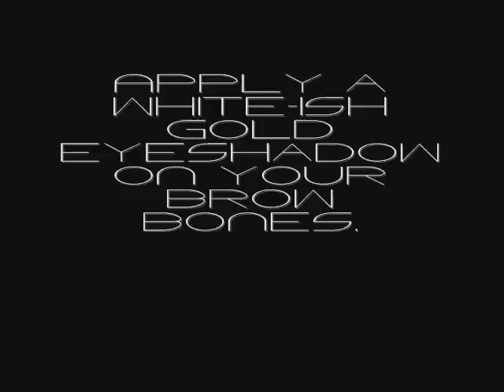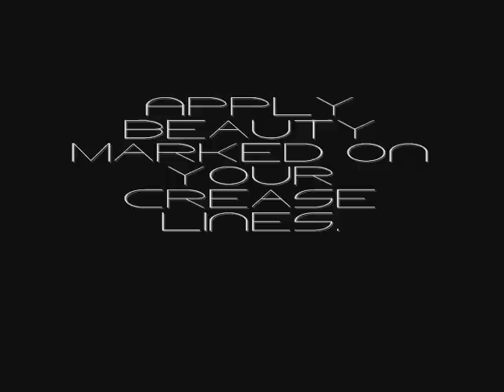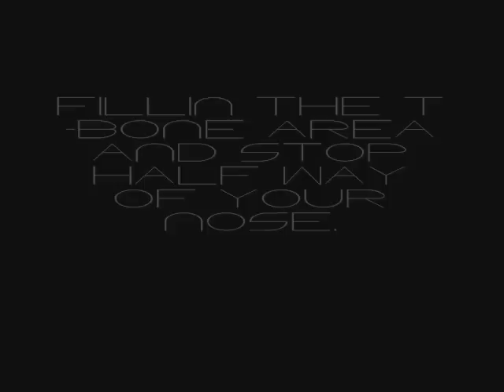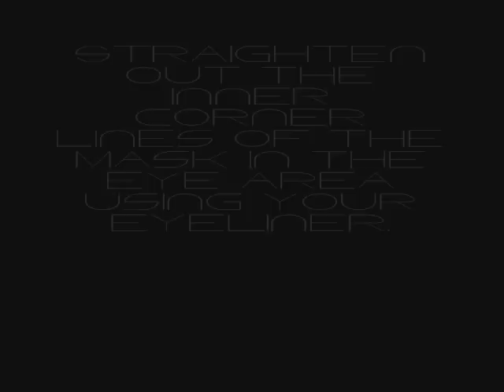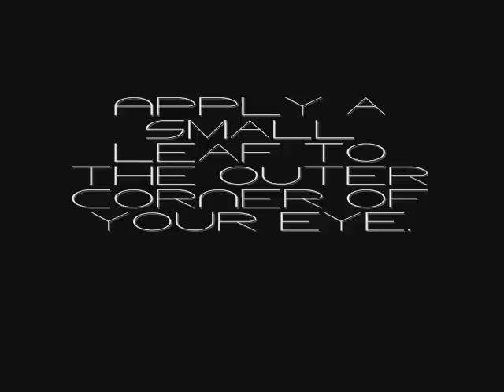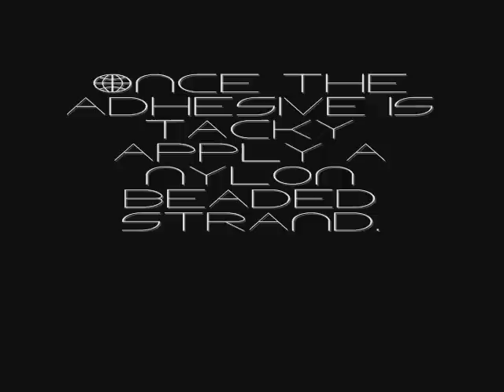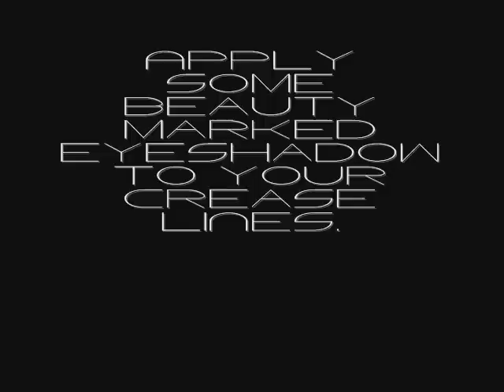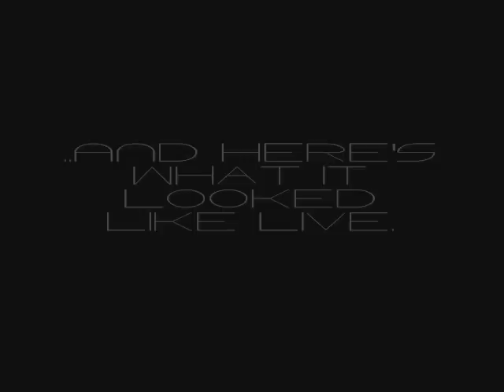Gold and Black Make-Up Mask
This video took forever to document and to put together.

Honors for This Video:

#21 - Most Viewed (Today) - Howto & Style
#4 - Top Favorites (Today) - Howto & Style
#8 - Top Rated (Today) - Howto & Style
#36 - Top Rated (This Week) - Howto & Style